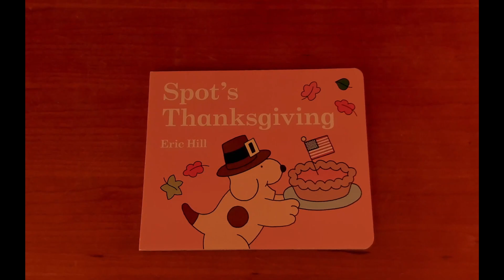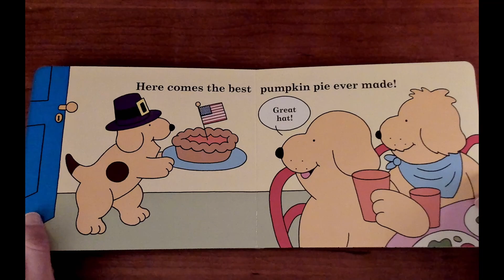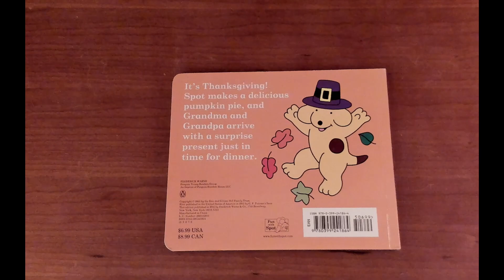Spot's Thanksgiving By Eric Hill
A reading about a puppy and his family thanksgiving.